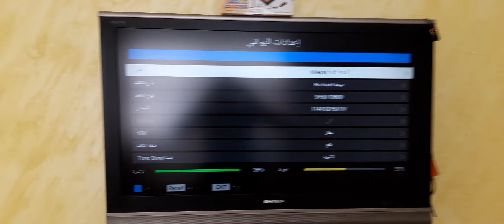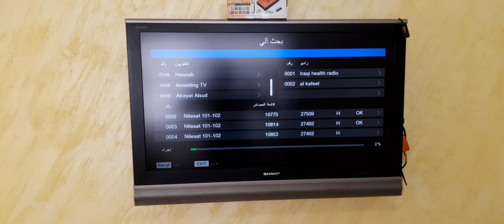طريقة برمجة ريسيفر سبايدر t888 extra spider محل عمار للستالايت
طريقة برمجة ريسيفر سبايدر t888 extra # ريسيفر سبايدر # ريسيفر سبايدر t888 # ريسيفر سبايدر t888 extra # عمار للستالايت اسهل و افضل طريقة برمجة ريسيفر سبايدر t888 extra  للطلب و الاستفسار الاتصال على : ٠٧٨٥١٣٧٨٣٤ / ٠٧٩٥٥٧٥٢٦٤ محل عمار للستالايت